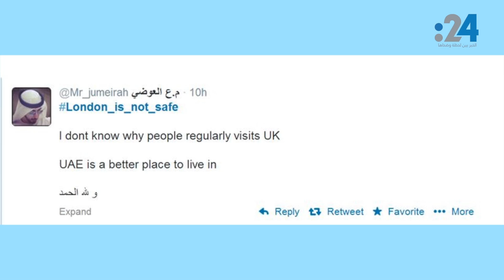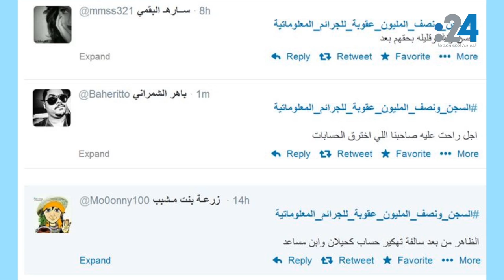نشرة تويتر (154): إماراتيون يحذرون " لندن ليست آمنة"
في نشرة اليوم، لماذا أطلق الإماراتيون هاشتاق بالإنكليزية يحذر من السفر إلى بريطانيا؟

وفي السعودية ، كيف جاءت ردود الأفعال على قرار هيئة الاتصالات بفرض نصف مليون ريال والسجن عقوبة لمرتكبي الجرائم الإلكترونية؟ والتي تشمل التنصت والابتزاز وإنشاء المواقع الإباحية.

وأخيراً، ردود أفعال متنوعة على دراسة علمية تكشف بأن الضحك يساعد على تحسين الذاكرة، فبماذا علق المغردون؟